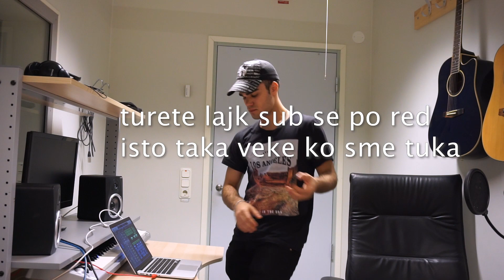MI TREBA VASA POMOS!!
Specijalot za 4k ke bide pesna koja ke ja napisheme zaedno vo videovo vi go pushtam beatot shto go napraviv za pesnata. Vashe da mi pishuvate tekstovi vo komentari a jas ke probam da spojam neshto. Mozhe da napishete se od rechenica, fraza, zbor, tema itn.

Beatot e na 5:35